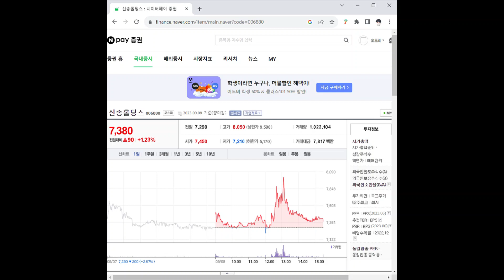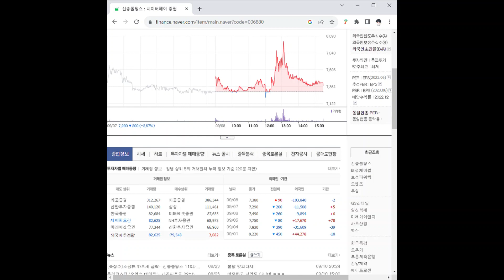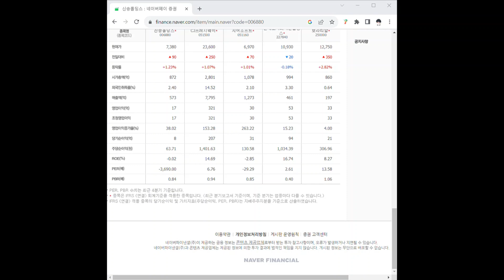006880신송홀딩스 주가 전망 및 차트 분석